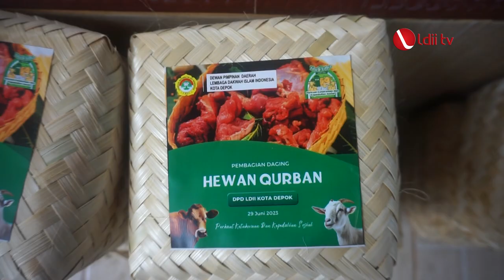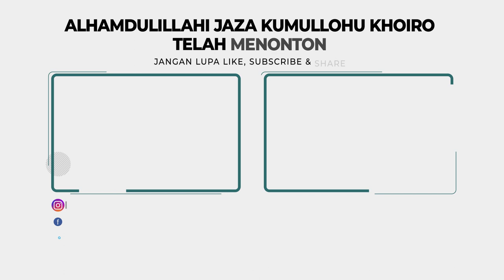LDII TV: DPD LDII Kota Depok Bagikan Ratusan Paket Daging Kurban Berbungkus Besek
Sebagai rangkaian ibadah dalam perayaan Idul Adha 1444 H, DPD LDII Kota Depok sembelih 566 ekor hewan kurban, Kamis (29/6). Penyembelihan kurban yang diawali puasa Arafah pada tanggal 9 Dzulhijjah dan salat Ied pada tanggal 10 Dzulhijah itu, merupakan bentuk ketakwaan yang dijalankan oleh nabi Ibrahim atas perintah Allah SWT.

Seperti pada tahun sebelumnya, DPD LDII turut membagikan daging kurban tersebut menggunakan wadah besek sebagai bentuk kepedulian sosial dan lingkungan “Dalam pelaksanaan hewan kurban ini menggunakan besek dari bambu dapat berkelanjutan, karena ini kewajiban kita menjaga lingkungan. Kita perlu menggunakan bahan yang dapat didaur ulang kembali,” ujar Ketua DPD LDII Kota Depok, H Chairul Baihaqi.

Facebook : Lembaga Dakwah Islam Indonesia